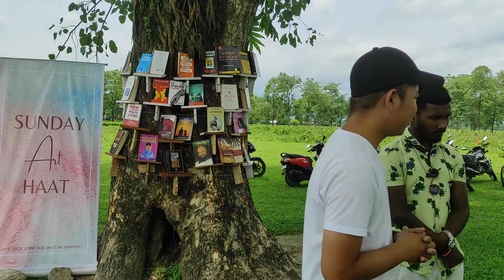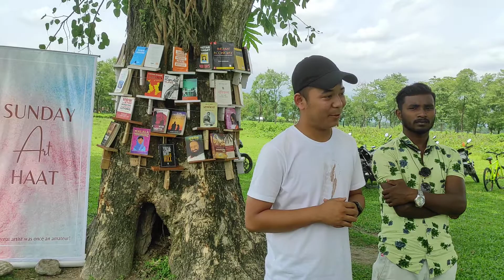एउटा पुस्तकालय खोल्न रहर।